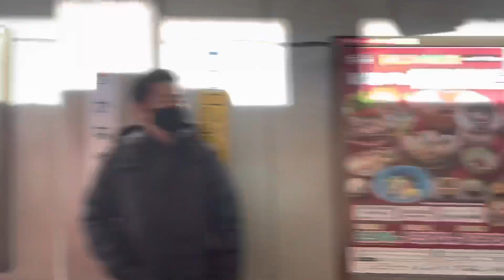(MH)名鉄1200系1412F金山入線MHフル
なおいつもより投稿が減ります。